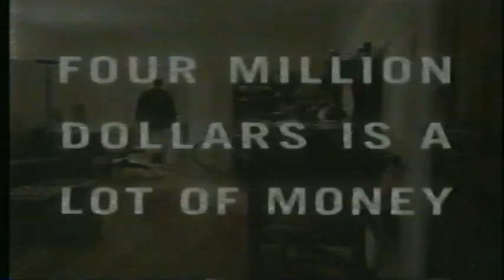Texas Lottery 1999 Commercial